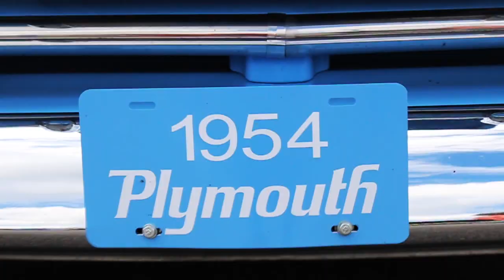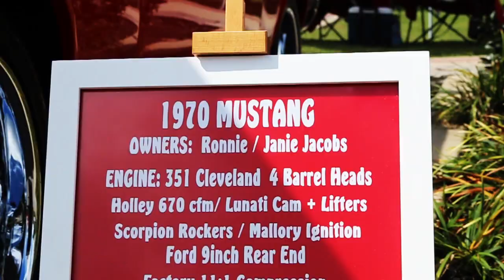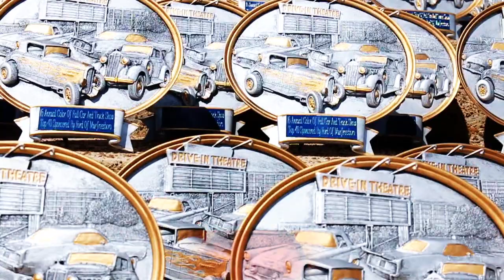Colors of Fall Car and Truck Show 2014, Woodbury TN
Call Ryan Greatrex Performance Specialist at Ford Of Murfreesboro directly toll free 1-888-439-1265 Our complete experienced staff will help you make your next vehicle purchase your best. ALL Trades CONSIDERED. (what do you have)— Located in Murfreesboro, TN just South East of Nashville...Thanks for looking and have a great day-Calls from 8am till 8pm... or you can leave us a message 24/7 online. We are a Carfax Dealer - Shipping options available. We offer premium vehicles at a very competitive price.
Financing available to all types of credit, from good to bad, can qualify for an auto loan. No credit, no problem! We will work with you to secure a no credit car loan if your situation demands it. Ford of Murfreesboro has strong relationships and is committed to finding you the perfect car loan company to suit your car finance needs.

Video Created by David Focardi

FORD OF MURFREESBORO
1550 N.W. BROAD STREET